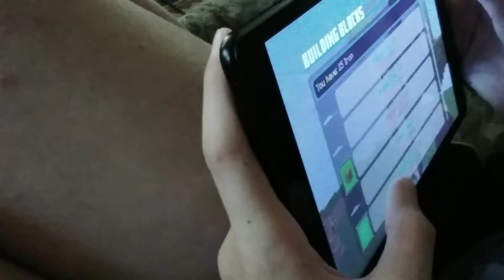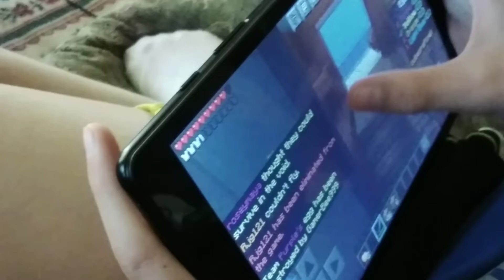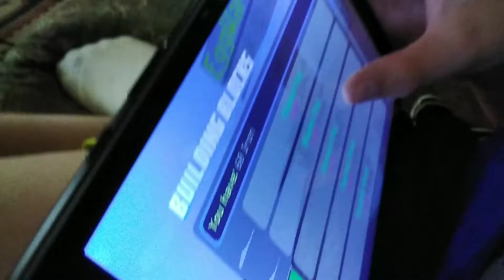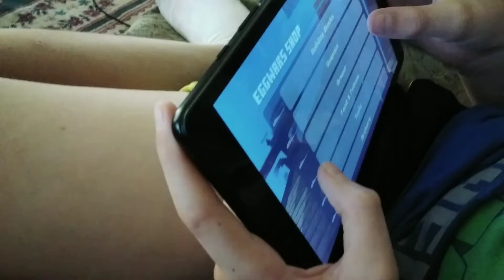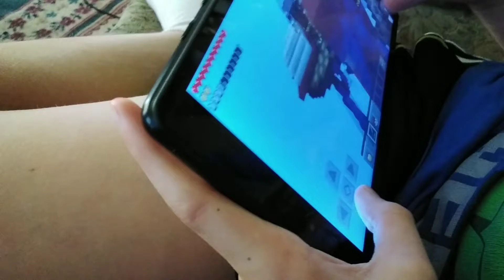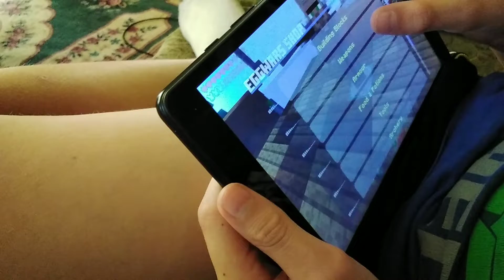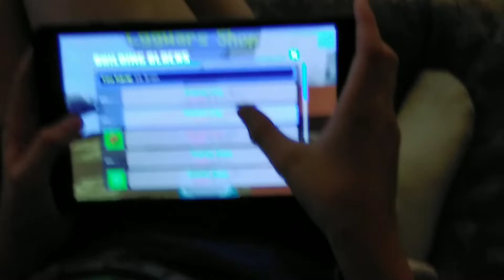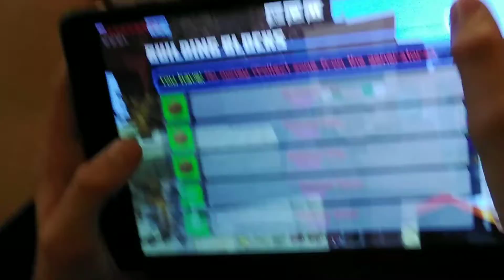I'm playing aggwars and by my self.